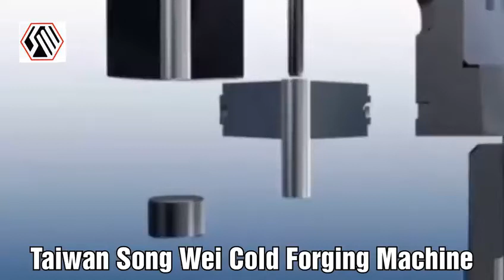2020年7月27日